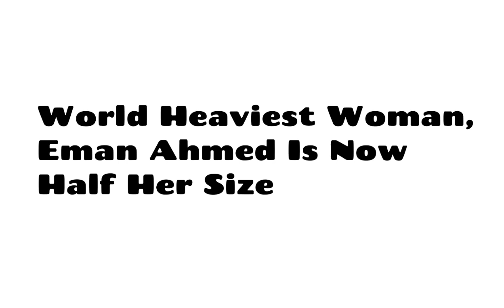World Heaviest Woman, Eman Ahmed Is Now Half Her Size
Egyptian Eman Ahmed Abdulati, once touted to be the heaviest woman in the world at 500 kg, is on the fast track to a quality life. She has lost 242 kg since her arrival in Mumbai for a life-changing weight loss procedure, her treating doctor and renowned bariatric surgeon Dr Muffazal Lakdawala revealed on Tuesday.

Dr Lakdawala, while accepting a Man of the Year award for his contribution to the medical field, said yesterday, "Eman has lost 242 kg so far."

The massive weight loss hastens the process of getting Eman back on her feet - she hadn't left home in 20 years owing to the obesity.

She arrived in Mumbai on February 11, weighing 490 kg. She lost 100 kg with a strict liquid diet and physiotherapy within just days of her arrival. On March 7, she underwent a laparoscopic sleeve gastrectomy (removal of around 75 per cent of the stomach to limit her consumption of food), following which her weight dropped down to 340 kg as of March 29.

Taken by surprise

The additional loss of 98 kg in just 13 days, as per Dr Lakdawala's revelation, has taken everybody by surprise. Following the bariatric surgery, her team of doctors had expected her to lose close to 150 kg in a year and a half.

The rapid weight loss has dramatically improved Eman's health parameters. Her heart, kidneys, lung and fluid levels are all under control now. She, however, continues to be paralysed on the right side and suffers occasional seizures as a result of a brain stroke she had suffered three years ago.

LEPR gene mutation

On March 29, Saifee Hospital, where Eman is being treated, received the results of 36 gene tests conducted in the US. The report pointed at a rare genetic defect, LEPR mutation - reportedly making Eman the first person in the world whose obesity has been attributed to it. The LEPR gene provides instructions for making a protein called the leptin receptor, which is involved in the regulation of body weight. Any mutation in it causes excessive hunger, and rapid and massive weight gain in the first few months of life.